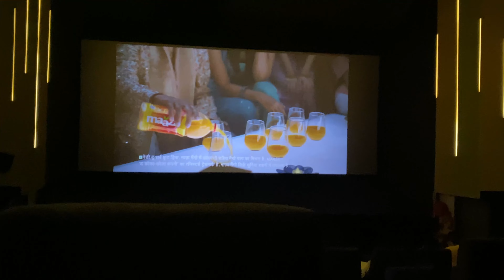Karthik Or Main 🎬Ram Setu Movie🍿Dekhne Gaye Bhai Dooj Pr